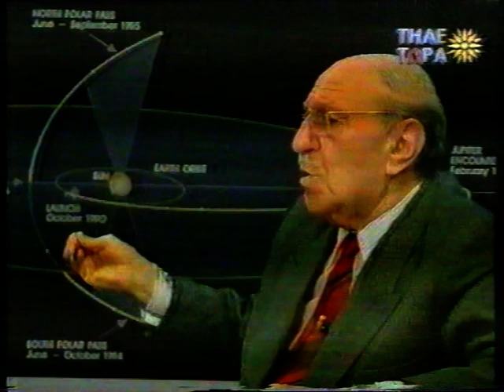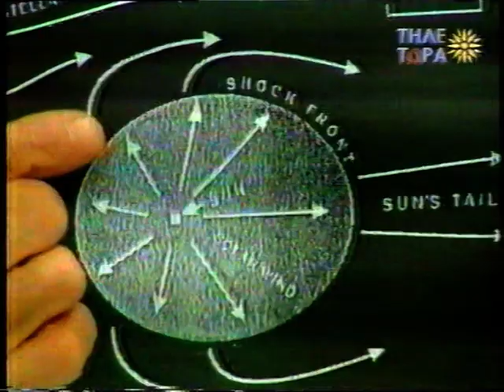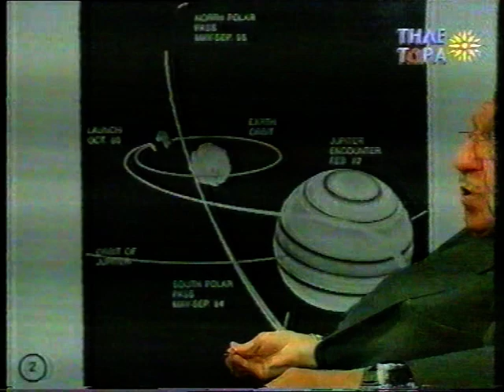ΑΠ ΦΡΑΓΚΟΣ 22-1-94 'ΚΟΣΜΙΚΉ ΑΚΤΙΝΟΒΟΛΊΑ - ΟΔΥΣΣΕΑΣ'